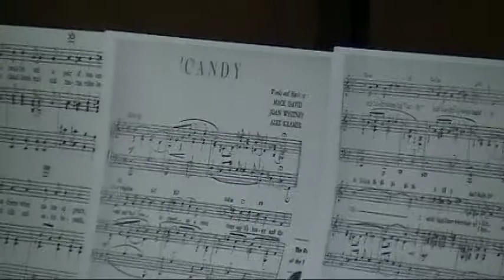"Candy" played by Tom Brier & The Saloon Sweeties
The crowd's gettin' wild now near the end of the July 2011 meeting of the Mother Lode Ragtime Society...

The big whoops and hollers at one point were when the dancing woman laid back on one of the tables and raised her legs in the air.

I'm not sure if she was one of the Corvette club members who filled the place or was a random passer-by who just got into the music for that moment. She clearly knew this tune as she whistled a bit of the chorus.

The song dates from the 1940s.

Joining Tom are Julia Riley on flute and Kitty Wilson on washboard.